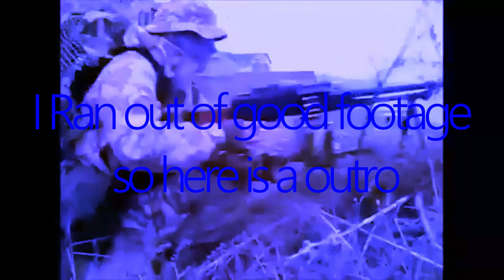BaScape Brom Barkov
Cringe EFt gamplays and a few funnyss hahahahahahaha. yikes

thanks @sharkbait for the thumbnail it do be pretty thick doh